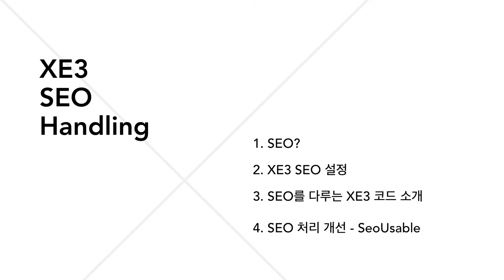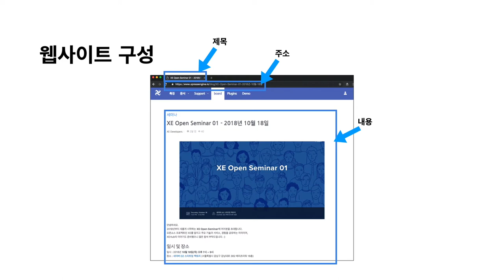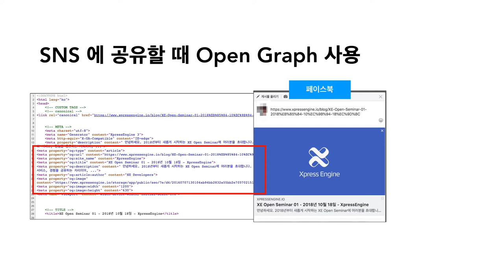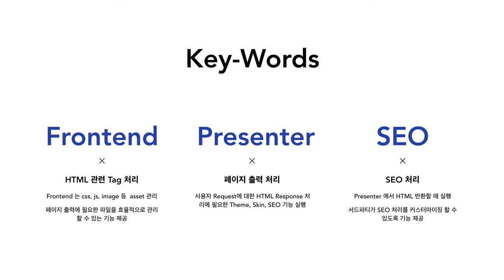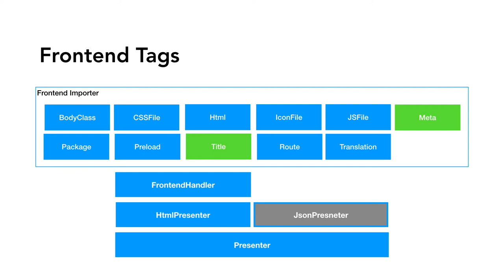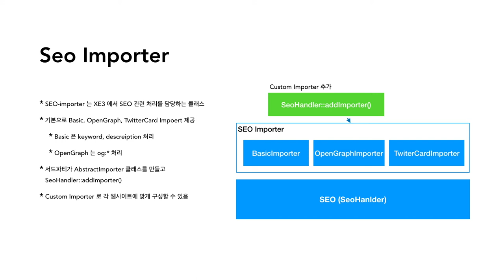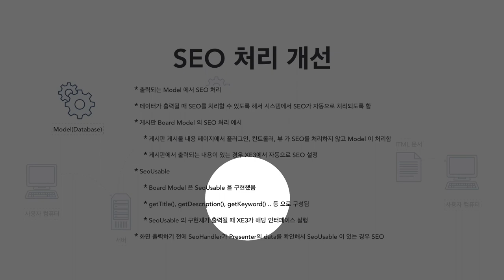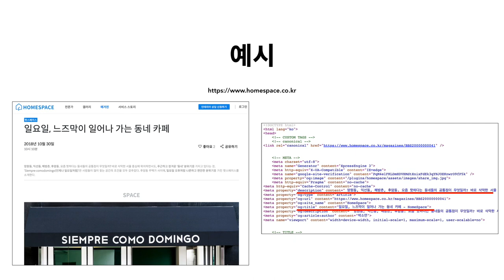OpenSeminar#2 XE3 SEO를 다루기 오승훈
내 웹사이트가 네이버, 구글등 검색 포털에 더 잘 검색될 수 있게 하는데 필요한 기술 SEO 적용기와 XE에서 쉽게 사용하는 메서드를 소개합니다.